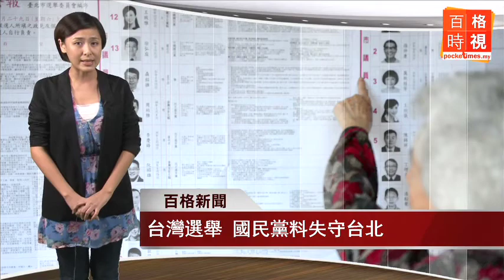新聞：台灣選舉 國民黨料失守台北 20141129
台灣九合一選舉在剛剛下午4點結束投票，如今算票過程進行中。而據台灣各家媒體統計，截至傍晚約7點，柯文哲票數約70萬張，反觀連勝文只有52萬。